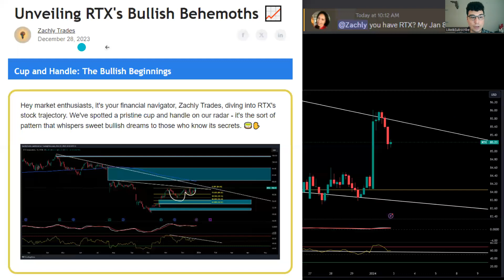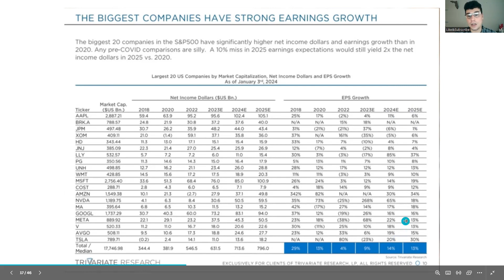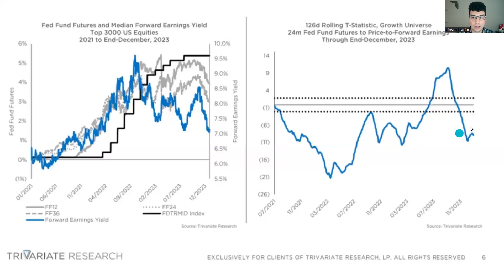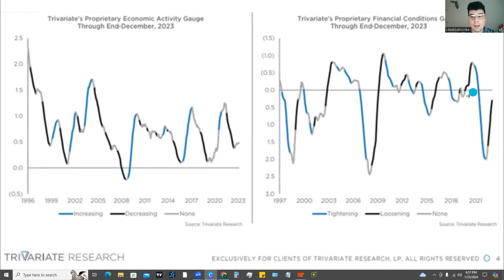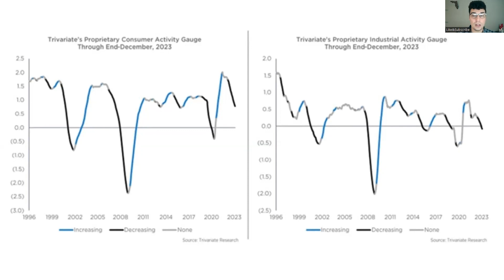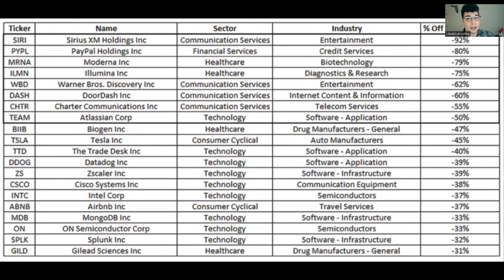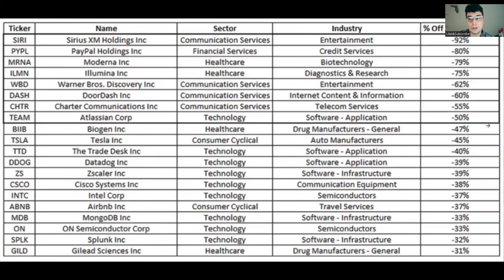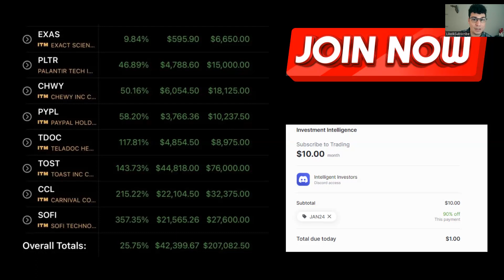🚨STOCK MARKET EARNINGS🚨 - The REAL Test For Valuations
REQUEST YOUR OWN CUSTOM VIDEO OR BOOK A COACHING SESSION